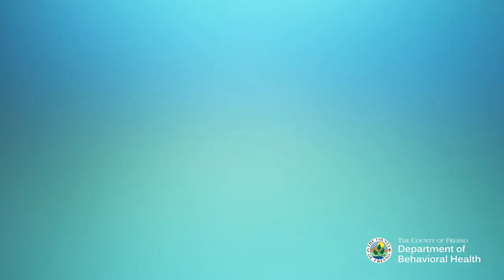Workforce Education Training Fresno County Mental Health Services Act